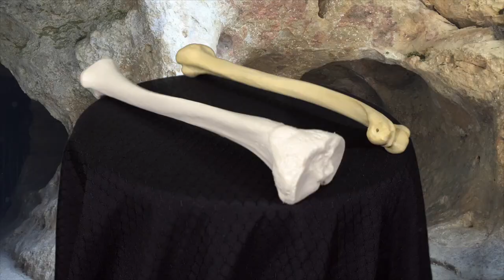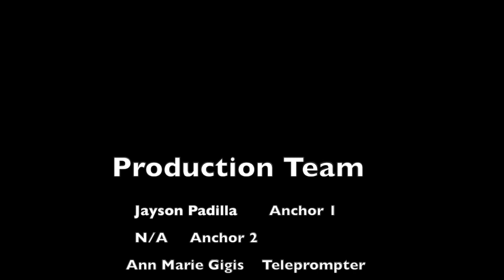02.06.23 Am Annc